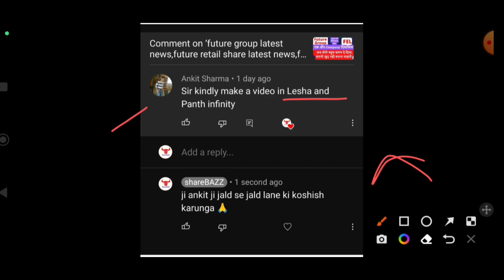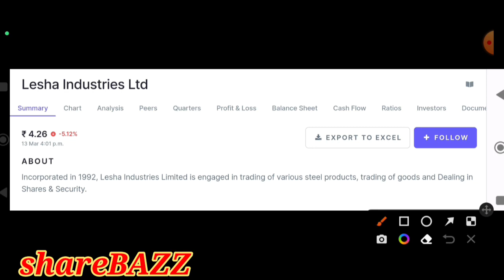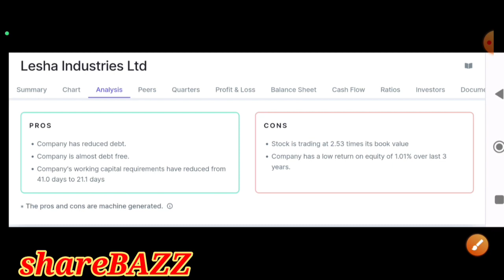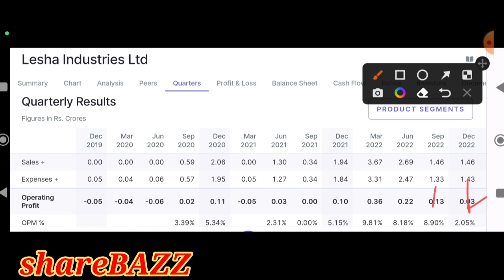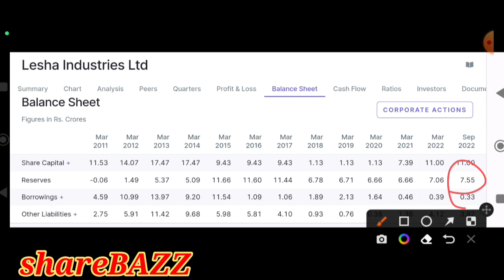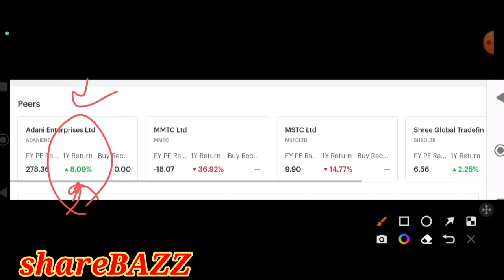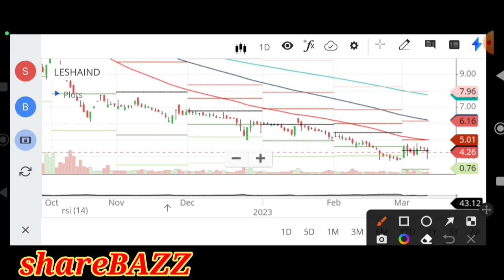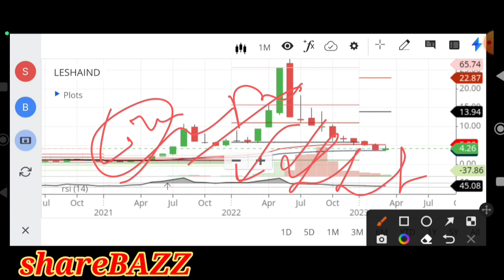lesha industries share latest news, lesha industries latest news,penny stocks to buy now india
Video description :
In this video we will discuss the latest news , fundamentals, target , pros and cons of the leshaindustries